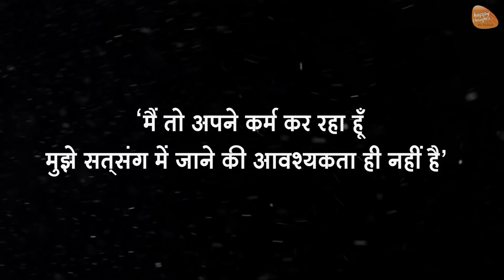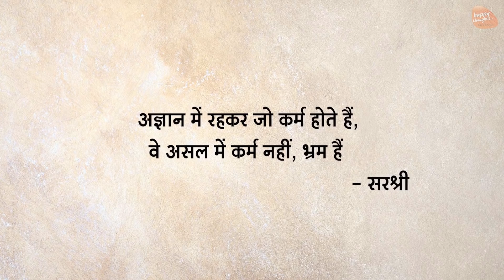कर्म नियम - The Law of Karma - कर्म को अभिनय कैसे बनाएँ ? - Sirshree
जहाँ विज्ञान है वहाँ सिद्धांत है और जहाँ सिद्धांत है वहाँ सूत्र भी होते हैं। इंसान कर्म तो कर रहा है लेकिन उसके मन में यही विचार होते हैं कि इसके बदले में मुझे कुछ मिलना चाहिए। उसका ध्यान फल में ही लगा रहता है इसलिए कर्म की गुणवत्ता निम्न हो जाती है। ऐसा कर्म न आनंद देता है, न मुक्ति।

            जब आपसे निष्काम कर्म होते हैं तब आपके कर्म ही आपके लिए फल बनते हैं, महाआनंद और मुक्ति का कारण भी बनते हैं। यह तभी संभव होगा जब आप कर्म नियम के सूत्रों को जानकर उन्हें अपने जीवन में उतारेंगे।

यह पुस्तक आपको सिखाएगी -

* कर्मों के पीछे से झाँक रहे, अपने चार चेहरों को पहचानना

* दूसरों के कर्मों से स्वयं को दूर रख पाना

* श्रेय न लेने से कर्मों के फल पर होनेवाला असर

* कर्म ही सफल फल कैसे बनता है

* हर कर्म के साथ कर्म नियम सूत्र जुड़ता है तो कर्म की गुणवत्ता कैसे बढ़ती है

* पाँच तरह की कामनाओं से मुक्त होकर, जीवन सफल कैसे बनता है

* कर्म को अभिनय बनाने से आनंद की अवस्था कैसे आती है

* तीन तरह के कर्मर्पण करने से महाफल के द्वार कैसे खुलते हैं

Exactly What is Karma? कौनसे कर्म हमें बंधन में बांधते हैं कौनसे कर्मोंसे मोक्ष प्राप्ति होती है?

समाधि का गहरा और सच्चा अर्थ क्या है? और समाधि की अवस्था को कैसे प्राप्त करें?